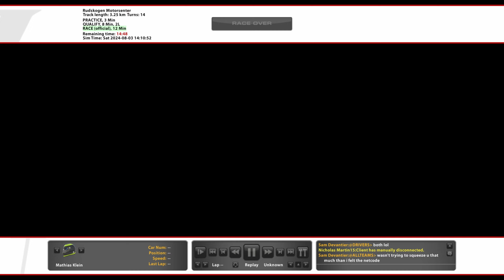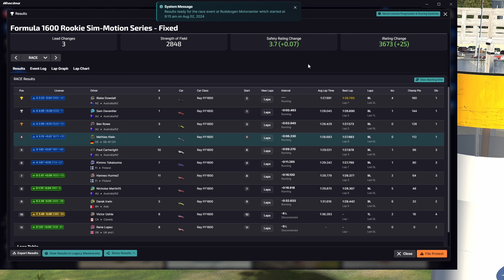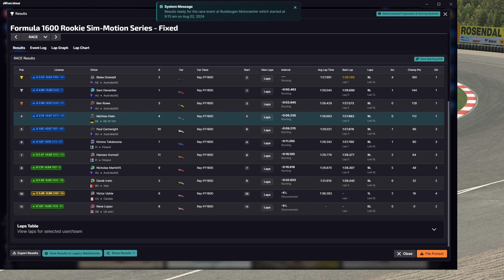Formula 1600 Rookie Series - Rudskogen - iRacing Formula Car Road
This track has a nice flow. 2024 - S3 - Week 8